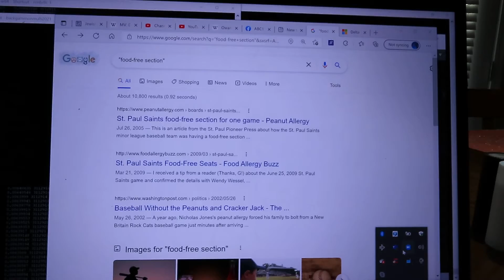Enjoy Your Reopening Privileges Responsibly, or Lose Them